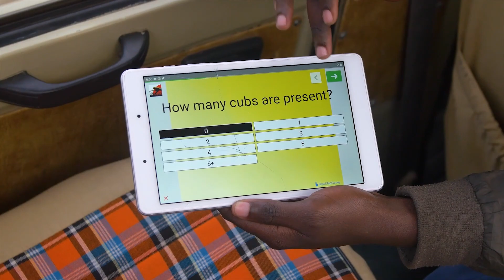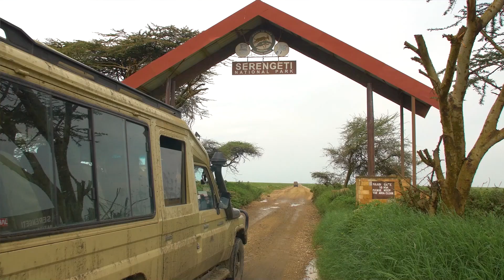The Wild Source Experience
The Wild Source is a mission driven safari operator.  We specialize in wildlife biologist planned safaris, using travel as a conservation tool to empower local people and conserve wildlife and wild places.  We are known for our remarkable guiding team, serious wildlife viewing and creating camp ownership opportunities for local people.